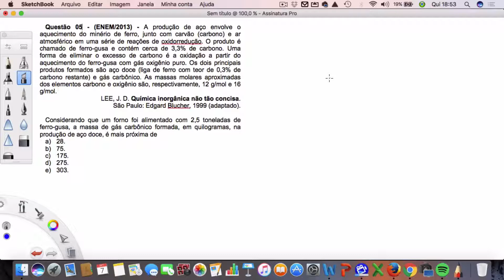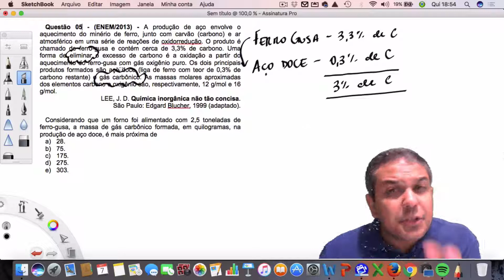Estequiometria - Q5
A produção de aço envolve o aquecimento do minério de ferro, junto com carvão (carbono) e ar atmosférico em uma série de reações de oxidorredução. O produto é chamado de ferro-gusa e contém cerca de 3,3% de carbono. Uma forma de eliminar o excesso de carbono é a oxidação a partir do aquecimento do ferro-gusa com gás oxigênio puro. Os dois principais produtos formados são aço doce (liga de ferro com teor de 0,3% de carbono restante) e gás carbônico. As massas molares aproximadas dos elementos carbono e oxigênio são, respectivamente, 12 g/mol e 16 g/mol.